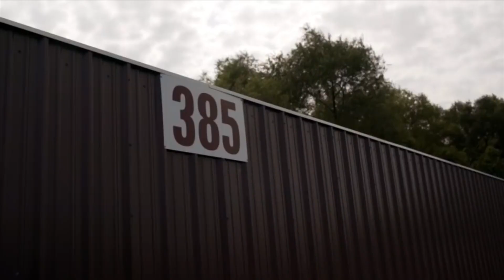Biografía del Mariscal de Campo de los Chiefs Patrick Mahomes 1ra. Parte.